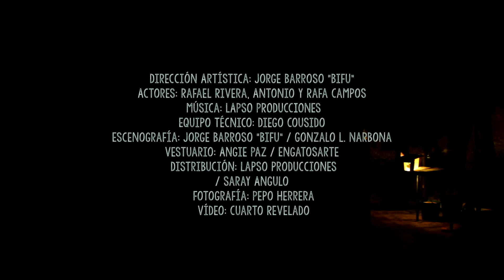Teaser SUB, El Mundo de los Ocultos - Lapso Producciones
Desde la oscuridad del bunker, tres almas subsisten enterradas en vida. Tres payasos que han sobrevivido a un holocausto y cuyo único consuelo para evadirse de la realidad de caos y destrucción es la música.